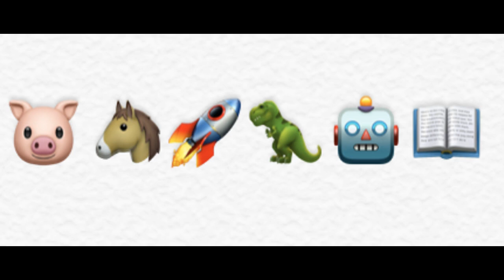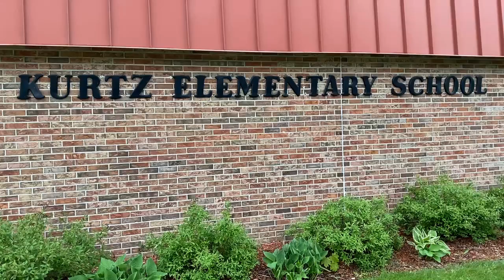Wednesday, May 27th 2020